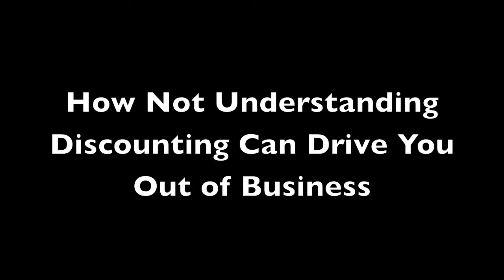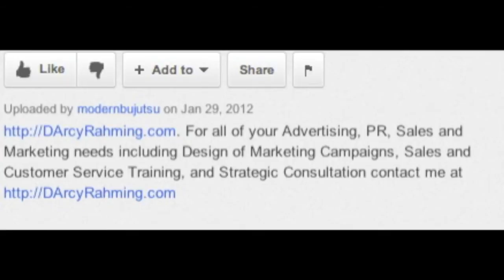Mango The Discount Myth